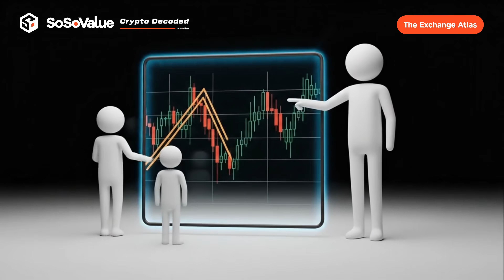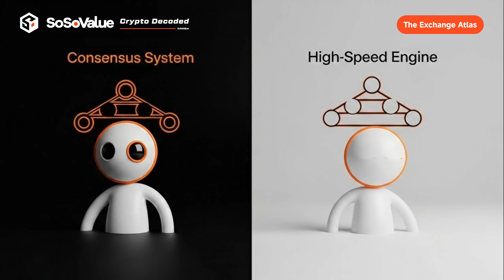Crypto Decoded: [The Exchange Atlas: Episode 9] Why Putting a CLOB On-Chain Was Almost Impossible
This is a plain-English explainer series about how market crashes reshape trust—and, in turn, reshape the way we trade. We’ll trace the evolution of crypto exchange and unpacking mechanics, risks, and what “trust the code” really means.

Crypto Decoded is a SoSoValue x community program designed to help crypto investors make sense of complex concepts—turning data into clear, factual insights about the crypto world.